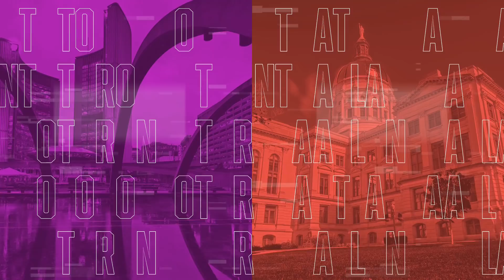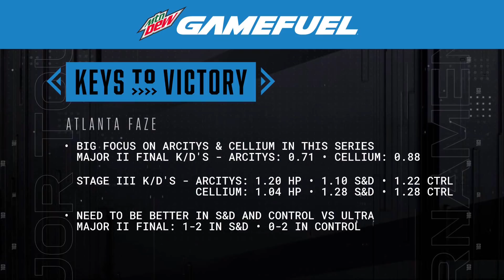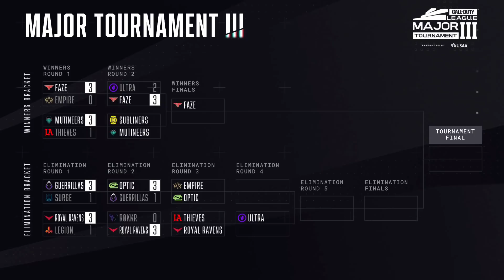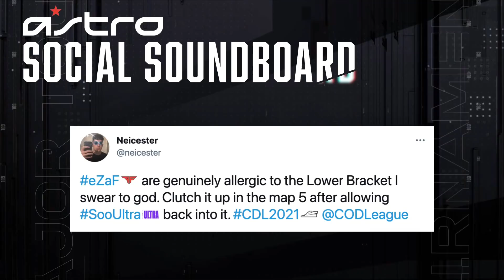Winners Round 2 | Atlanta FaZe vs Toronto Ultra | Stage III Major Tournament | Day 2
The road to the Stage III Major has finally ended, and now it’s time for the Major Tournament! Make sure to tune in over the course of 4 days, from May 13-16!

2021 CDL Rosters:

Atlanta FaZe
— Simp, aBeZy, Cellium, Arcitys
Dallas Empire
— Crimsix, iLLeY, Shotzzy, FeLo
OpTic Chicago
— Clayster, Mack, Asim, HyDra
Minnesota Røkkr
— Priestahh, Attach, Accuracy, Standy
Seattle Surge
— Octane, Gunless, Prestinni, Decemate
LA Thieves
— Drazah, Kenny, Huke, Venom
London Royal Ravens
— Seany, PaulEhx, Zed, Zaptius
Toronto Ultra
— Silly, Assault, Apathy, Cheen
Paris Legion
— AquA, Classic, Skrapz, Temp